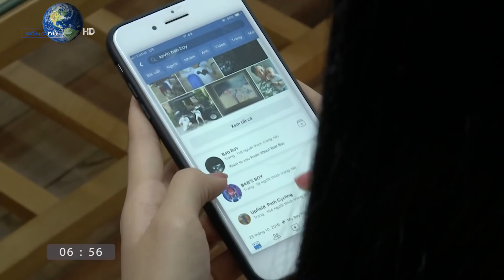Gái Xinh Say Xỉn Bị Trai Đểu Lừa Tình Một Đêm | Phim Ngắn Tình Yêu 2021